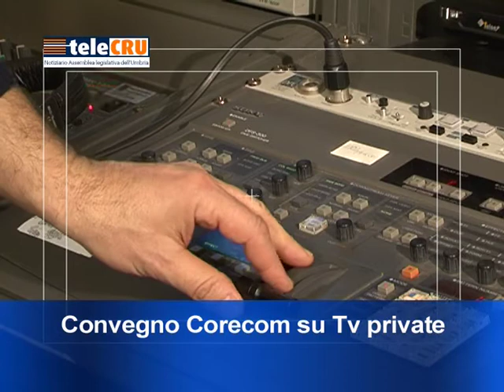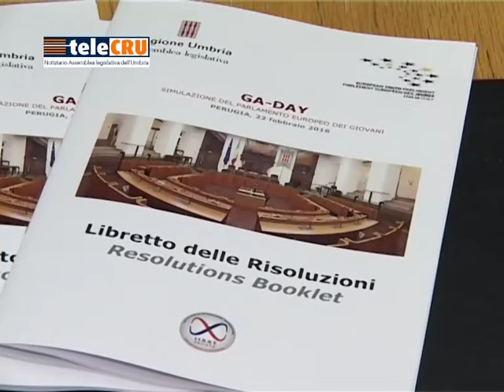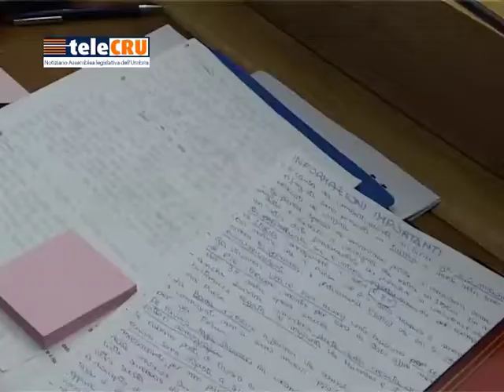TeleCRU numero 377 di venerdì 26 febbraio 2016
I servizi della puntata numero 377: attività delle commissioni consiliari, convegno Corecom su emittenza televisiva locale, convegno associazione ex consiglieri regionali su “Nuovo regionalismo, riordino funzionale e territoriale”, “Ga-Day” - simulazione in Aula del Parlamento europeo dei giovani con gli studenti delle scuole umbre.